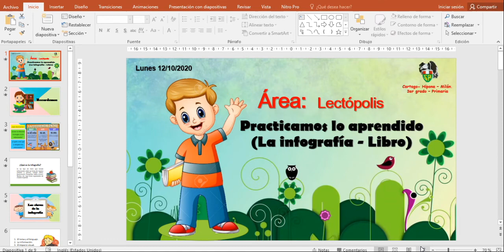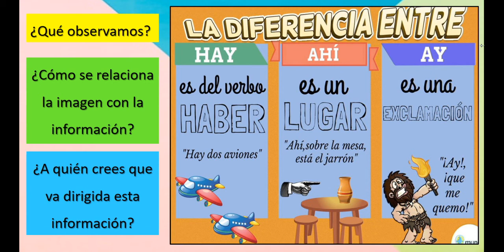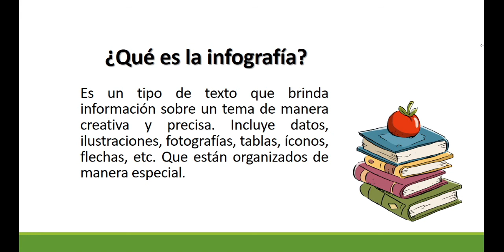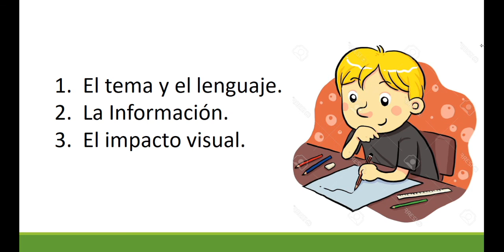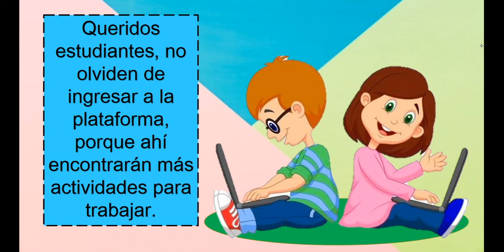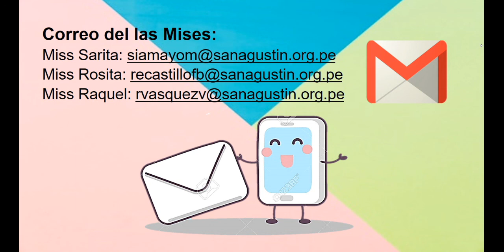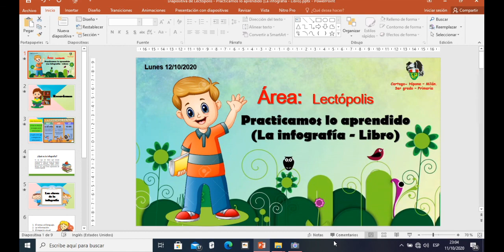Lectópolis: Infografía (Libro)